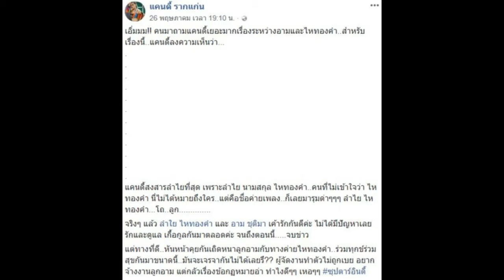“แคนดี้ รากแก่น” เผยปมแตกหัก “ไหทองคำ” ลั่นคนที่น่าสงสารที่สุดไม่ใช่ “อาม ชุติมา”